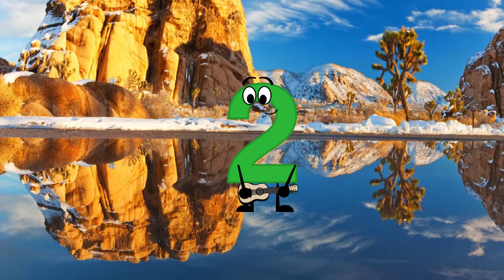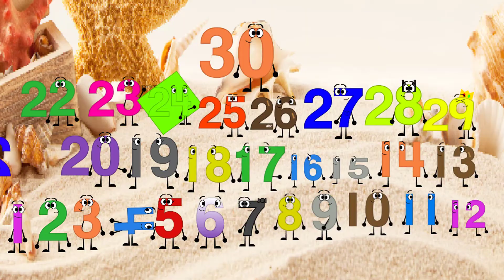Jumpstart Band Halves but band 1 to band 3